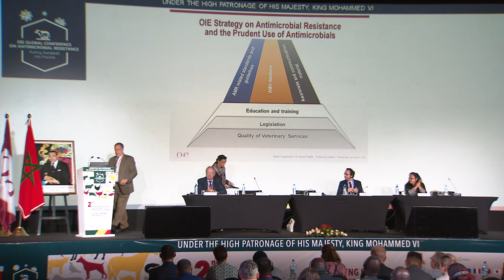Elisabeth Erlacher-Vindel presentation at 2nd OIE Global Conference on Antimicrobial Resistance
Elisabeth Erlacher-Vindel gives her presentation: The OIE strategy on antimicrobial resistance and the prudent use of antimicrobials